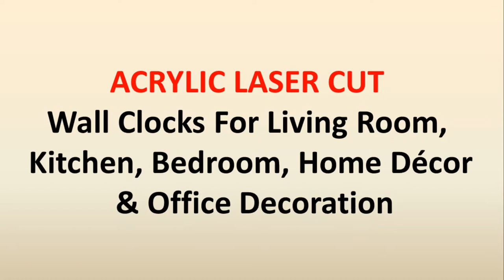designer wall clock to decorate your living room and bedroom or office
give new look to your home office with new stylish designer wall clock